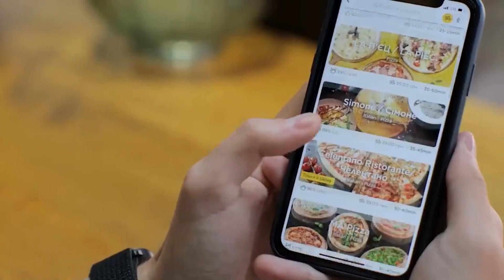VIDEO// TAZAMA UZURI WA ROCK BEACH_ROCK CITY_MWANZA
GN FILMS STUDIOS